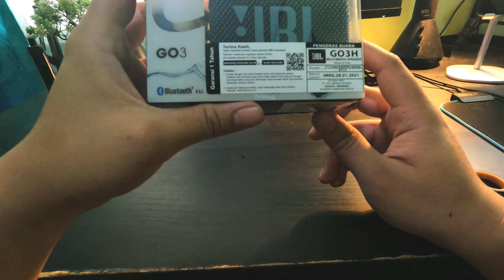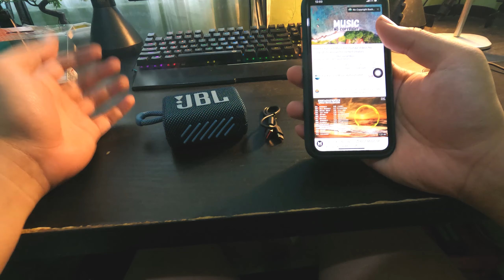UNBOXING JBL GO 3 BLUETOOTH WATERPROOF TERBAIK DI 2021!!!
UNBOXING JBL GO 3 BLUETOOTH WATERPROOF TERBAIK DI 2021!!! ini asli rekomend bgt buat kalian yg suka traveling kemanapun atau mau pergi2 jauh , karna ini batrenya tahan lama bgt bisa sampe 10 jam cuyy
Link pembelian :

Gear
1. Helm : Shark Skwal
2. Kamera
     1. Gopro Hero 9
     2. Yi cam International edition
3. Intercom : BT-S3
4. Mic : Boya BY-M1 Lavalier

Tools editing
1. Vegas Pro 15
2. Canva